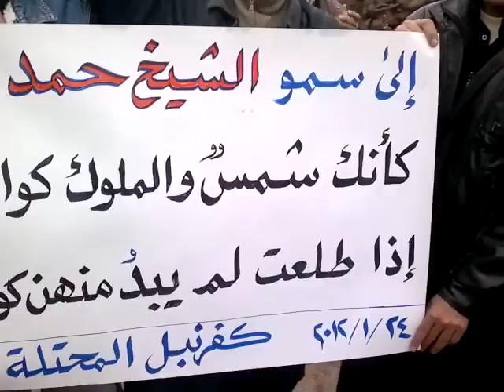كفرنبل المحتلة بدنا نوصل تحية للجزيرة العربية24/1/2012ج1